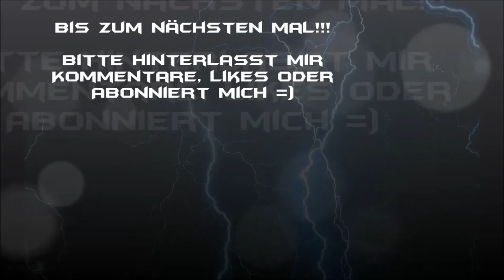Let´s Play Euro Truck Simulator 2 #003 - Über die Brücke la la la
Hallo Youtube Gucker,

so heute machen wir uns auf zum Geld verdienen. Mein erstes Ziel ist erstmal, sparen, sparen und nochmal sparen, für einen neuen LKW. Ob ich mir einen Kredit nehmen soll bin ich noch unschlüssig. Was denkt ihr darüber? Schreibt mir doch einfach in die Kommentare. DANKE!!!

Intro: Fading Ways - Red Light Rippers Addicted
Outro: Holy Pain - My Biggest Fight